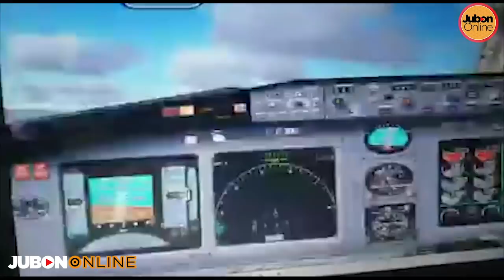VIDEO: Mwanzo Mwisho ndege Ya ETHIOPIA Ilivyoanguka NA Kuua Abbiria Wote 157